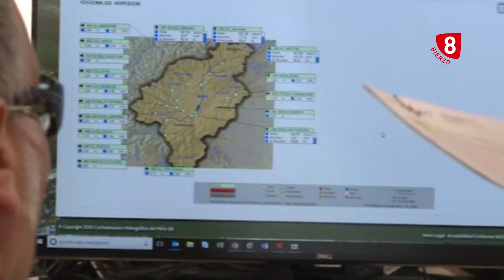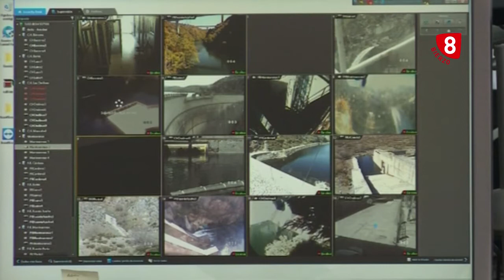Especial Estado de Alarma 30 de Marzo 2020